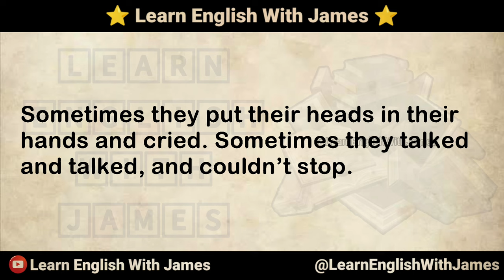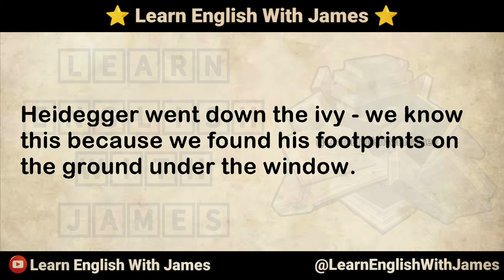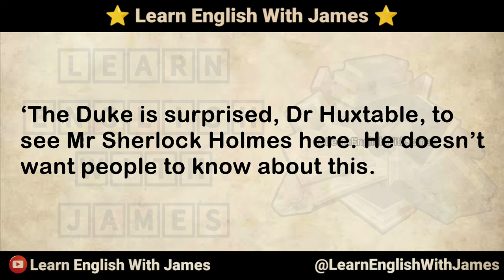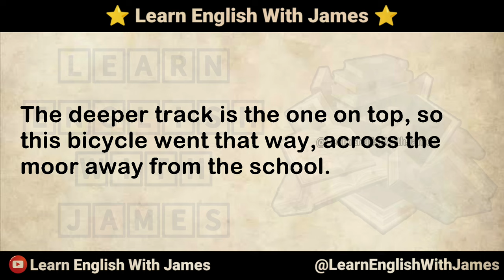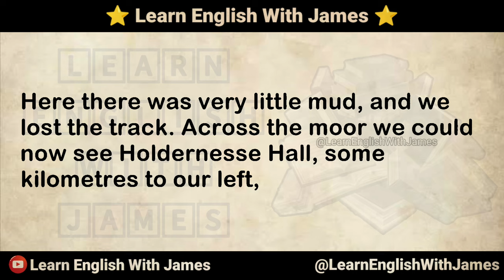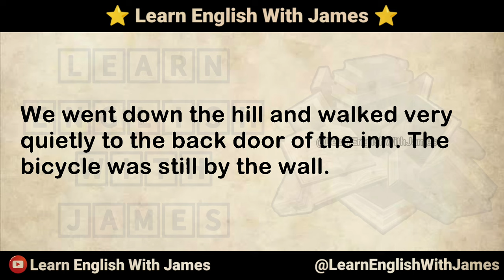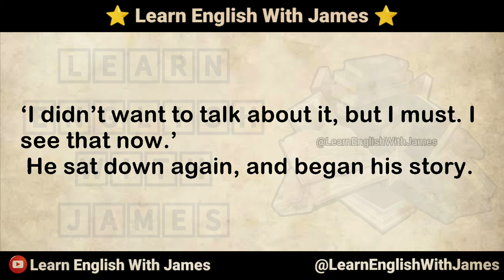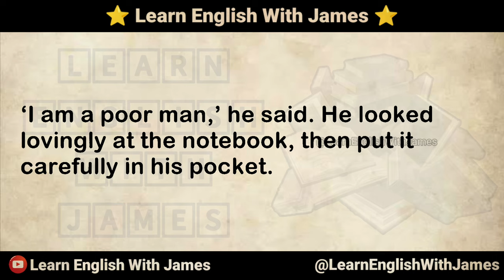Kidnapping Incident - English Story - Graded Reader Level 1 - Learn English Easily and Fast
english story
english stories
English novel
podcast english
english listening practice
english book
english audio story
reading english
ILETS